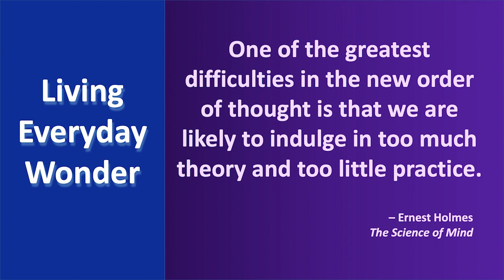"Intellectual Knowledge of Spiritual Concepts Is Never Enough!" Keep It Real Rev Laura THUR 1-18-24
/ cslgreaterlasvegas

  / cslglv

   • Together We Rise Lyrics II

(Repeat)